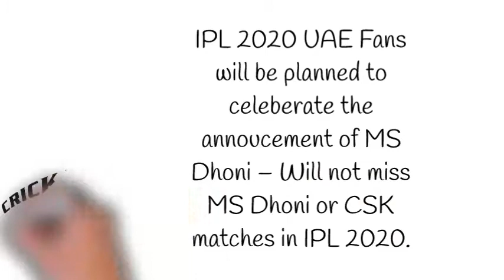Mahendra Singh Dhoni Retirement From International Cricket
Mahendra Singh announces retirement from international cricket

MS Dhoni – No.1 Sports Person and Most Popular Sports person from India.
Some Retirement dont required any official interview or Press release. Dhoni retirement is one of the examples for that. – Kumara Sangakara
No formal Announcement – No Press Meet and No Final Speech – MS Dhoni deserve a better farewell – Thank you for MSD Fans
Your Contribution to Indian Cricket has been immense and winning along with MS Dhoni for 2011 world cup is one of the best moment of my life – Sachin Tendulkar
IPL 2020 UAE Fans will be planned to celeberate the annoucement of MS Dhoni – Will not miss MS Dhoni or CSK matches in IPL 2020.
We will buy IPL 2020 UAE Ticket for MS Dhoni Matches and CSK matches for sure – MSD Fans
Announcement posted on Instagram by MS Dhoni about his retirement news updates on profile mahi7781
IPL 2020 UAE: Currently MS Dhoni is playing for Chennai Super Kings Team for IPL T20 IN UAE 2020 Edition.
The only captain in the International Cricket won three “ICC trophies” – MS Dhoni – Captain Cool – Mr.Cool.
MS Dhoni retires from international cricket; He leaves behind an “unmatched legacy” in International Cricket
2007 T20 World Cup
50-over World Cup in 2011 and
2013 ICC Champions Trophy